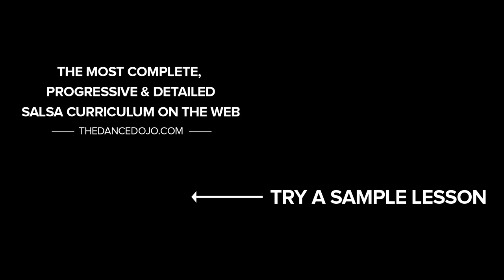Change the Locks - Beginner Salsa Combo On 1 | TheDanceDojo.com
This is a demo video. Become a Dance Dojo member to access our full instructional lessons

This salsa combination covers all the basics: right turns, left turns, hammerlocks, and the change of place. Have fun changing those locks!